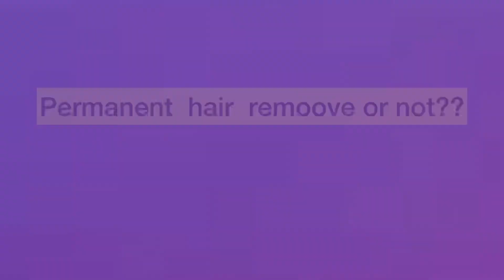Details: Permanent laser beard shaping for man || is there permanent hair removal or not??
Full vedio 👇🏻